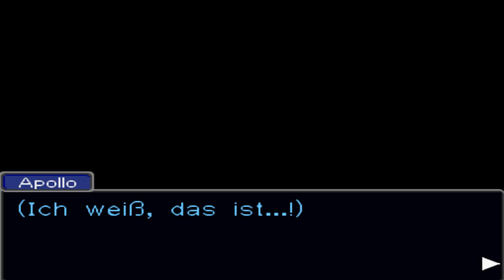Let's Play Apollo Justice Ace Attorney [German] (NDS) Part 6: Verdächtiges Mädchen